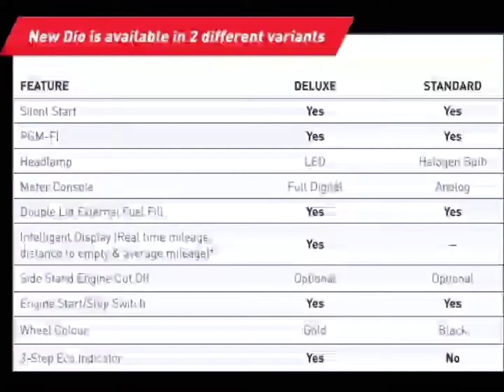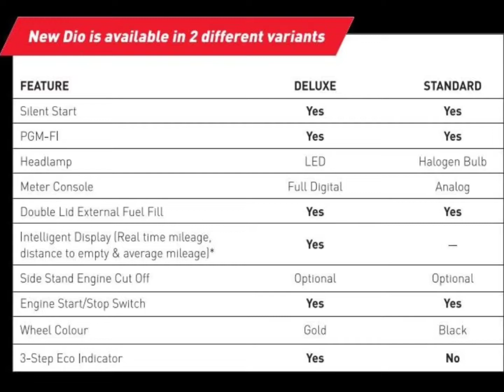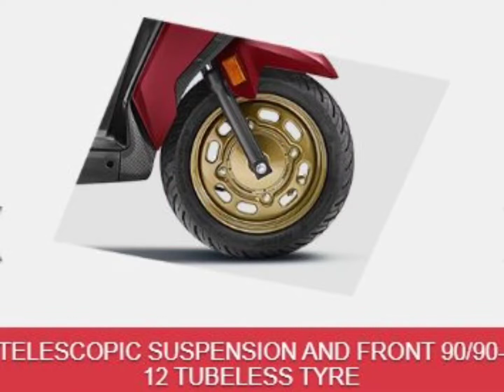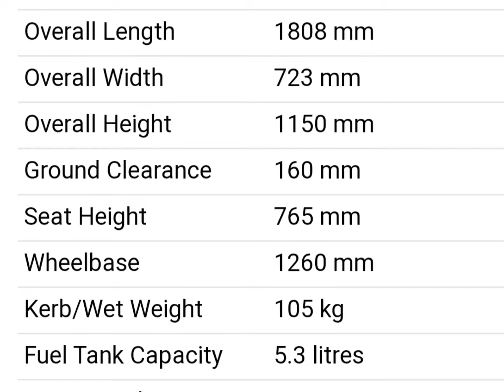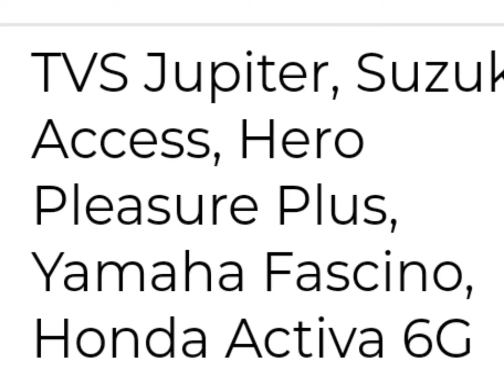Honda Dio 2021 - Specifications & Review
Detailed Review & specification details of new Honda Dio Scooter in India 110 cc segment 2021